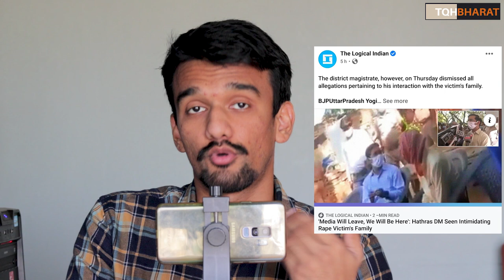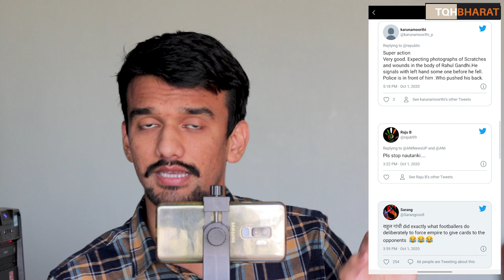Hathras Case | Dirty politics | Rahul gandhi falls | TMC and AAP also enters | Piyush Rai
Hathras Case :

CM Yogi formed 3 members SIT to conduct probe and submit report within 7 days.